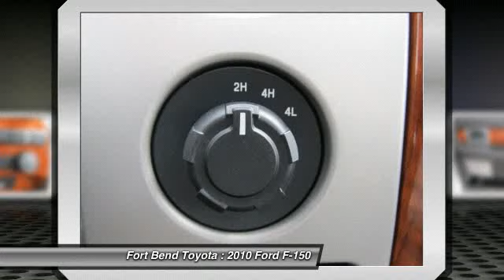2010 Ford F-150 at Fort Bend Toyota in Richmond AFB06325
Check out this 2010 Ford F-150.   Only one other person had the privilege of owning this great vehicle. The previous owner has certified the mileage to be correct. This vehicle is perfectly sound, no known defects. Great, smooth shifting transmission. The engine is mechanically sound and can be driven anywhere with confidence. The vehicles electric is working perfectly. Very responsive and a joy to drive with great styling and the high tech gadgets for a low cost of ownership. Can you say LOADED? This pristine vehicle has every single option I can think of and it is in AWESOME CONDITION. Save thousands of dollars buying this vehicle used vs. new. Internet pricing subject to change at any time, and is only available with approved dealer financing. The Special Internet Price is $32983. Contact the dealership today.